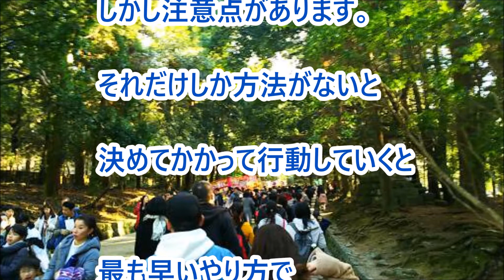短いバシャール◆固定観念を取り除こう◆BASHAR